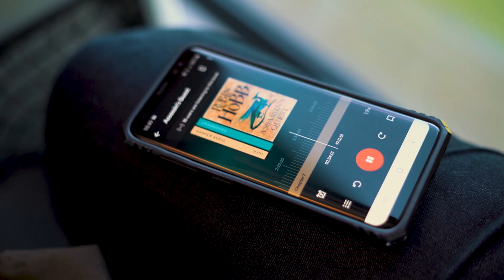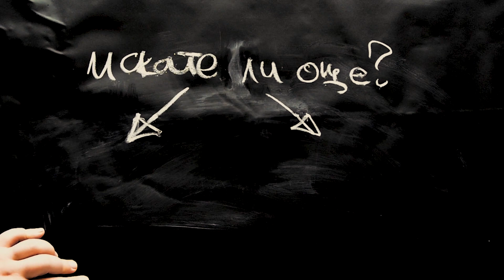Отидох до един замък, за да чета фентъзи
⬇⬇⬇ Натисни SHOW MORE за още информация ⬇⬇⬇

Приятели?